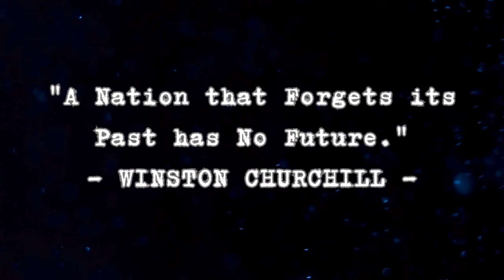Ancient Footprints in 30 Fascinating Historical Photos📷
We are virtual time travelers inviting you to explore the extraordinary stories of the past through historical images that reveal the secrets of the world.

On our channel, we will take you on an exciting journey through different eras, from world-shaking wars to inspiring moments that have shaped the course of humanity. We will review iconic photos that narrate the stories that once unfolded and will always remain an indelible part of history.

But that's not all; we will also delve into the historical context behind each image, unveil fascinating facts, and tell the stories behind the camera lens. We want to ensure that each of our videos not only entertains but also provides deep insights into a particular time period.

We hope you'll find a profound and inspirational experience in each of our videos.